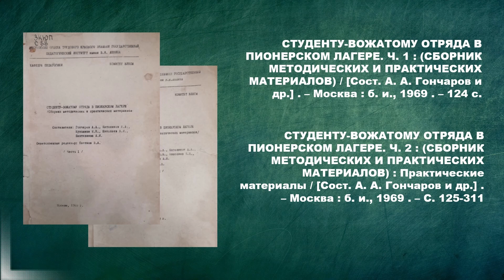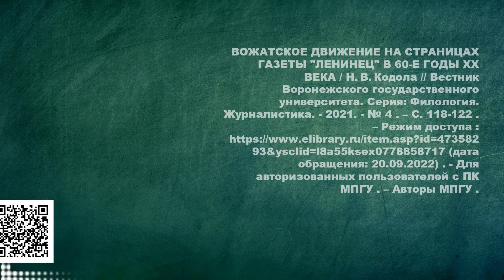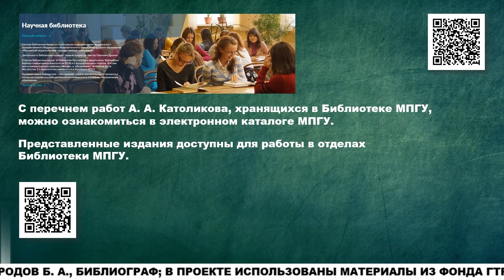А.А.Католиков. "Посвящение педагогам: выдающиеся имена прошлого и современности"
О научной и педагогической деятельности народного учителя СССР А. А. Католикова, рассказывает директор музея МПГУ, старший преподаватель Кафедры исследовательской и творческой деятельности в начальной школе Борисов В. Ю.

Создатели проекта: авторы идеи – Лиханова И. В., директор Библиотеки МПГУ, Свирина М. Н., заведующий Информационно-справочной службой библиотеки МПГУ; подготовка материалов для видео, текст за кадром, монтаж – Самородов Б. А., библиограф.; в проекте использованы материалы из фонда ГТРК “Коми Гор”.

В проекте использованы фотографии и другие медиа-материалы из открытых источников.